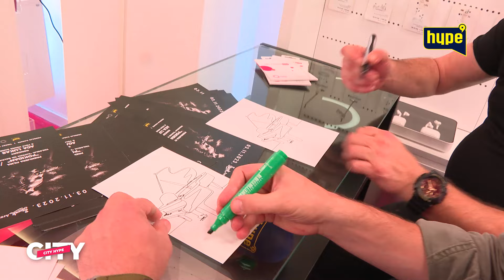Šta kaže Lukas? Kako ga je Sovilj odglumio u filmu ,,Pokidan’’! Bliži se premijera filma! |HYPETV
druge kanale.